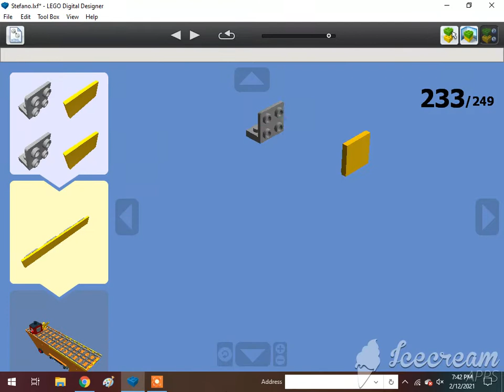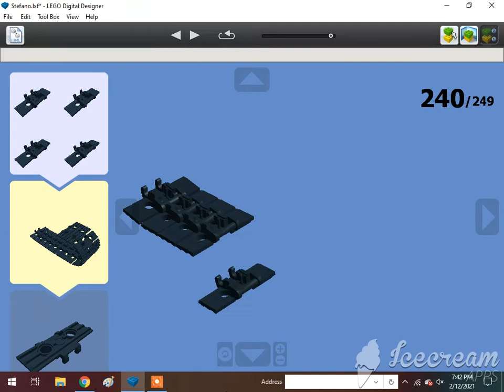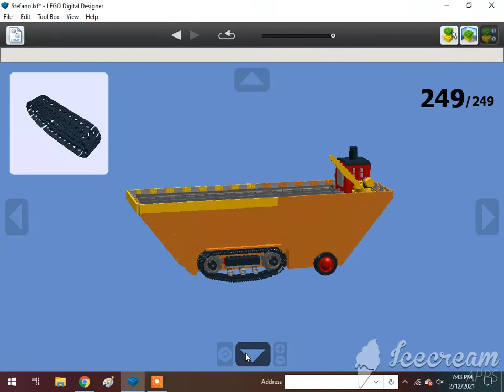How To Build A Lego Stefano The Super Cruiser 3/3🇮🇹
Requested by Mason Solo McFly. Subscribe to That Comeng Man, KyleJBAwesomeness 2001, Atlas The number 5 MSR, Khai Trains Fun Animations, MrBLUERANGERHERO, Nigel The blue hall class Productions, Sharkboyttv Plays, Adam the meme engine, DatLegendaryBrazilStoneGuy Est. 2004, Elec Man, Wakko Warner, Great Western Railway Y14 Class (RIP), Alex Canine, Brodieoldz, Antonios Marmanides, William Pulfur-melville, Mason Solo McFly, If you read your a nerd, Jan4apes, Herpa BG, Lego Studio, Cameron The Hedgehog 261 YT, Lol Lol, CometBricks, Aiko Himutji, Nico el Latino, Foxyfox fan858, Danish*beep*Sabir, Ryan Kirschbaum, Jason Adams, Edward & Harriet, Kaipu #3, Christopher’s Trains & Trucks, Jake Fussell, One Track Mind, Legoboyz21, and Loki & Goose.